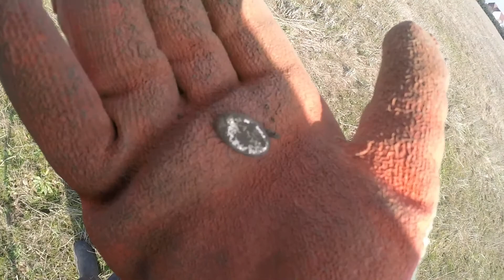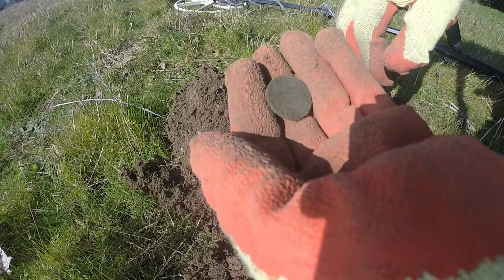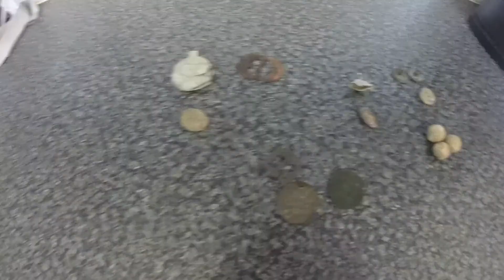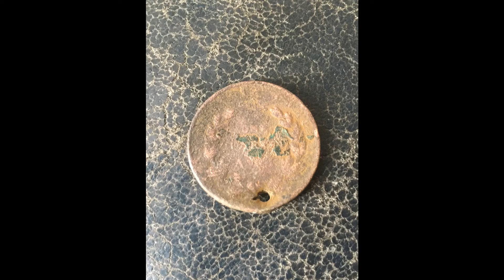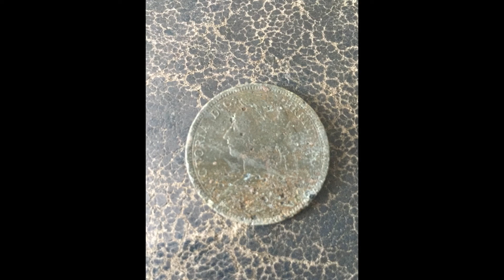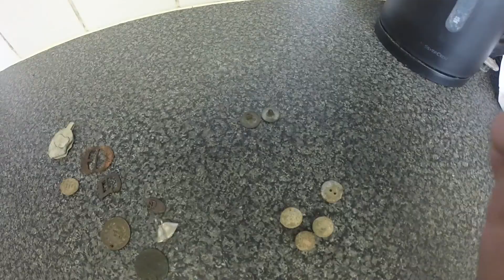BRANTHAM ONE DAY ONLY DIG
lots of finds and Alan finds a silver hammered